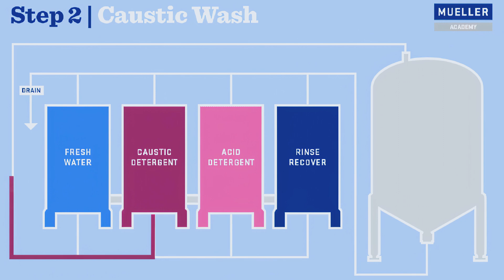Le Nettoyage De Vos Fermenteurs A La Maison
Dans cet épisode  Geoffrey nous guide à travers le nettoyage de vos fermenteurs. Avec une expérience de plusieurs années dans le domaine, il partage ses conseils et techniques pour assurer un nettoyage efficace et prévenir les infections. Il introduit la méthode CIP (Clean-In-Place), adaptée du secteur professionnel, et explique l'importance de l'équilibre entre le temps, l'action mécanique, la chimie, et la température dans le nettoyage. Geoffrey met l'accent sur l'utilisation de produits alcalins et acides, leur action spécifique sur les résidus organiques et minéraux, et présente des alternatives écologiques comme les enzymes. Il insiste sur l'importance du port d'équipements de protection individuelle lors de l'utilisation de produits chimiques. L'épisode est une ressource précieuse pour tout brasseur cherchant à maintenir ses équipements dans un état optimal pour la production de boissons fermentées de qualité.

-- Timeline --

0:00 - Intro
0:33 - Présentation de l'épisode
1:33 - CIP (Clean in Place)
2:19 - TACT
2:55 -  Inox VS plastique
3:47 - Soude & Acide
4:40 - Autres Produits et conseils
5:26 - Les Produits
6:37 - Rincage du fermenteur sale
7:50 - Soude
9:46 - Acide
10:39 - Rincage de L'acide
11:33 - Conseils supplémentaires
13:38 - Merci / Outro